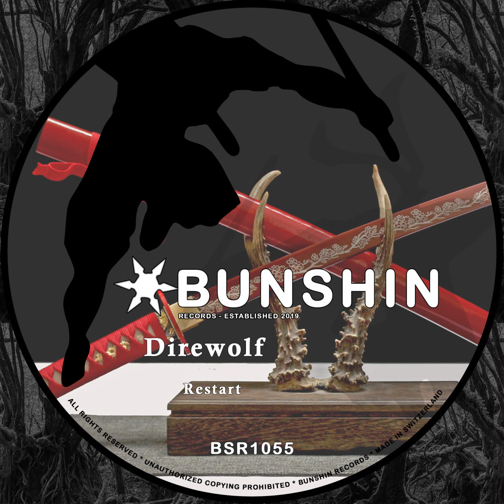Direwolf - Restart (FREE DOWNLOAD)